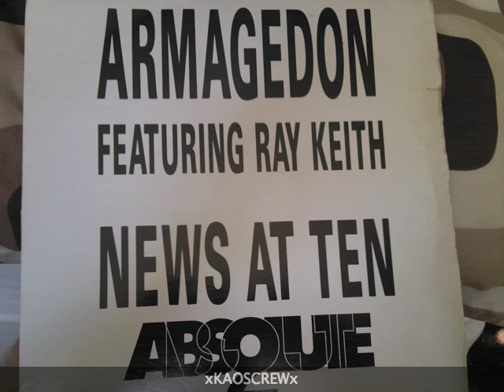Armageddon- News At Ten (Wakad Remix)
Absoulute 2